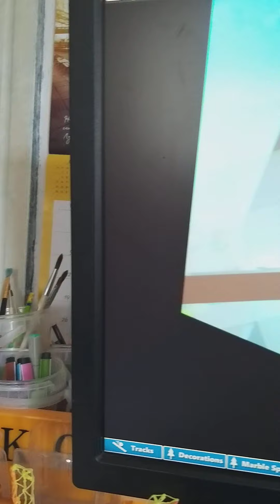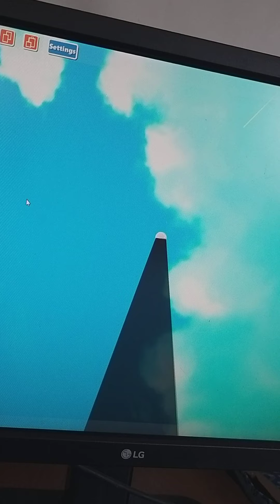Marble world race 1